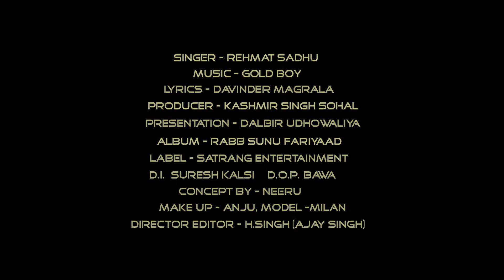Rabb Sunu Fariyaad || Rehmat (Sadhu) || Latest Song 2018 || Satrang Entertainers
With The Blessing of Ustad Puran SHah Koti & Master Saleem Peji Shah Koti Satrang Entertainers & Dalbir Udhowaliya presents full video of song RABB SUNU FARIYAAD

Singer:- Rehmat (Sadhu)
Composer:- Ustad Master Saleem Ji
Lyrics:- Davinder Magrala
Producer:- Kashmir Singh Sohal
Spl. Thanks:- Mandeep Singh Gill (MP Computers)